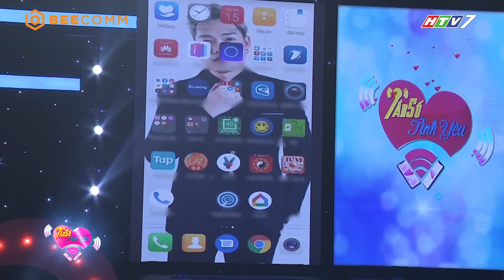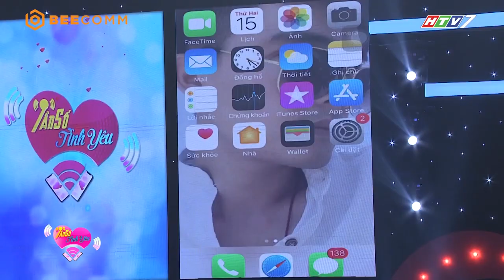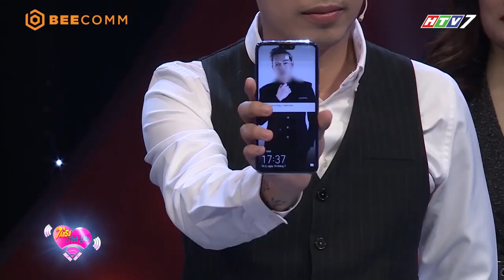Chỉ cần EM ĐỒNG Ý, anh hốt em về "ra mắt" bố mẹ anh ngay 😍